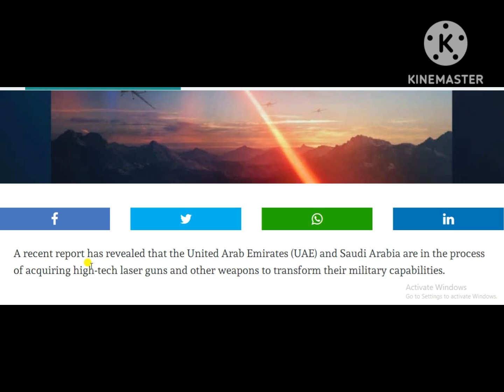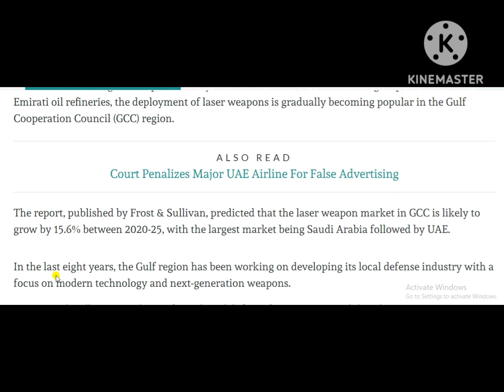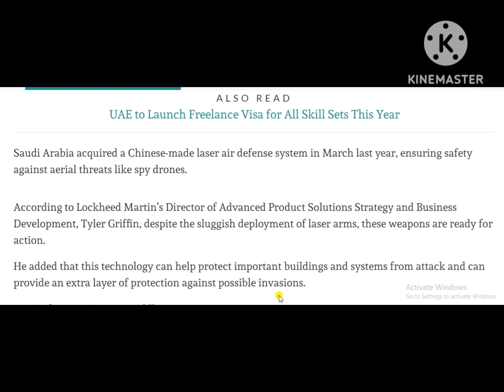UAE and Saudi Arabia Are Investing in High-Tech Laser Weapons: Report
UAE and Saudi Arabia